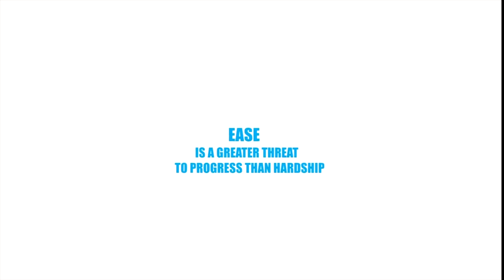Hoppers Crossing Secondary College TV EP 9 2018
CREDIT
WAITING FOR TONIGHT- J-LO
PART OF ME - KATY PERRY